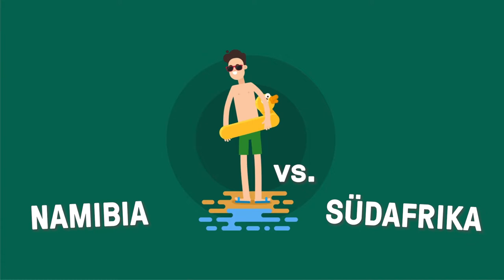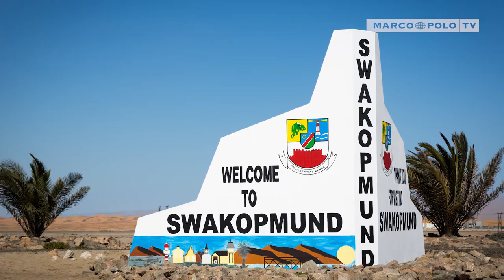NAMIBIA vs. SÜDAFRIKA - Die Afrikanischen Reiseziele im Vergleich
Namibia und Südafrika gelten als perfekte Einstiegs Länder für alle Afrika-Neulinge. Die Big 5 auf einer Safari zu sehen steht bei so einigen auf der Bucketlist. Aber worin unterscheiden sich die beiden Ziele im Südlichen Afrika? Wohin soll ich reisen? Wenn ihr euch diese Fragen stellt oder euch einfach interessiert, was die beiden Destinationen zu bieten haben, ist das hier das richtige Video für euch!